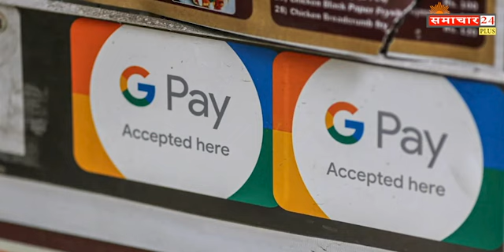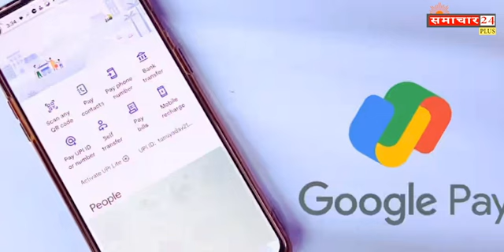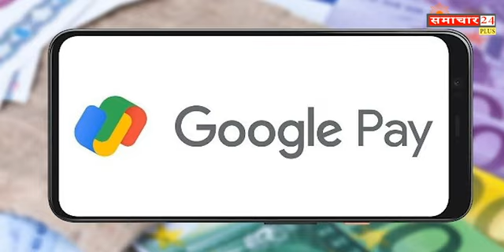GOOGLE PAY हुआ बंद! अब कैसे होगी पेमेंट ?googlepay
समचार 24 प्लस यूट्यूब चैनल में आपका स्वागत है। समचार 24 प्लस चैनल नवीनतम समाचार, राजनीति समाचार, मनोरंजन समाचार, खेल समाचार, सोशल मीडिया समाचार, फिल्म समीक्षा के बारे में है
 अगर आप सभी को किसी भी प्रकार का न्यूज़ चलवानी या प्रिंट मीडिया की जरुरत हो तो सम्पर्क करे. 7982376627,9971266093